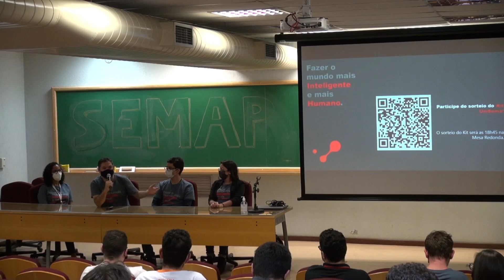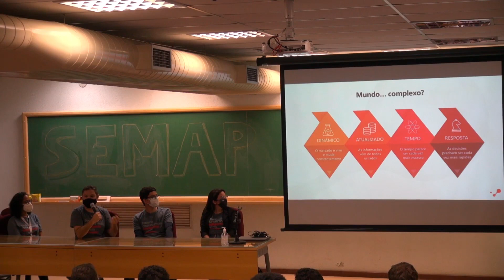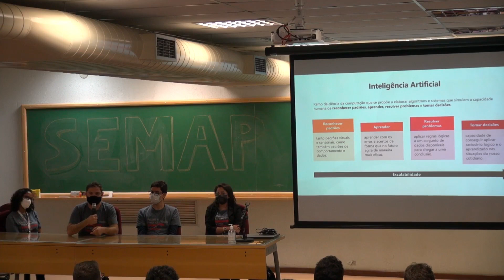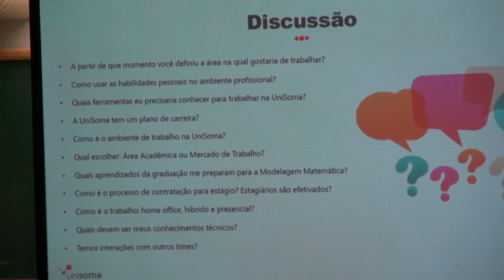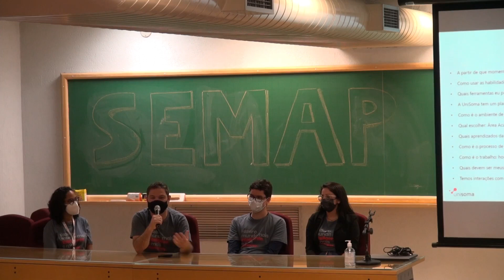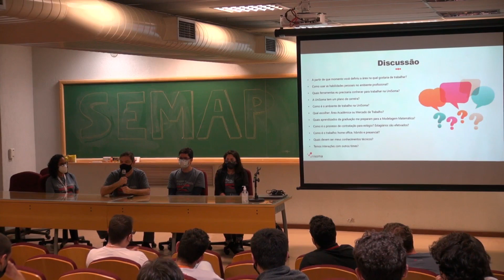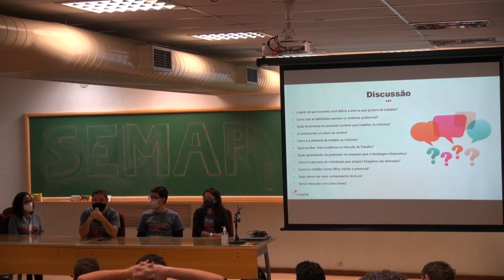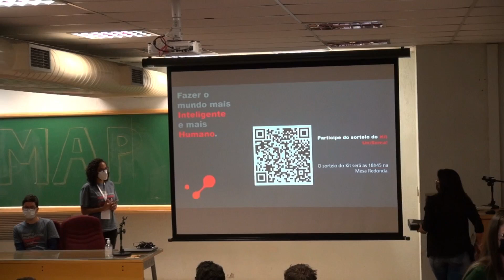Mesa Redonda com profissionais da UniSoma - 16.08 | SEMAP 2022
Tema: "Bate papo do dia-a-dia empresarial: dicas e desafios de uma jornada de sucesso"